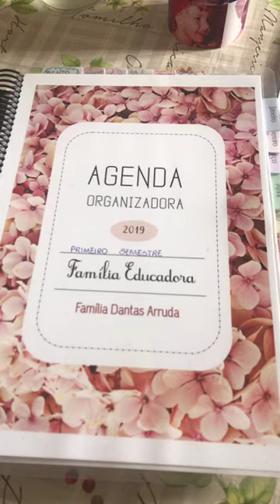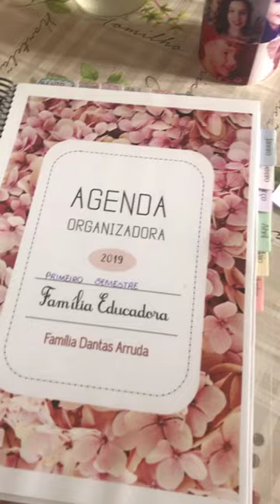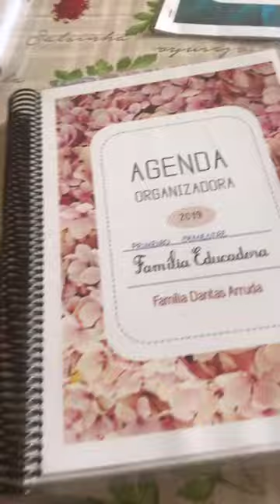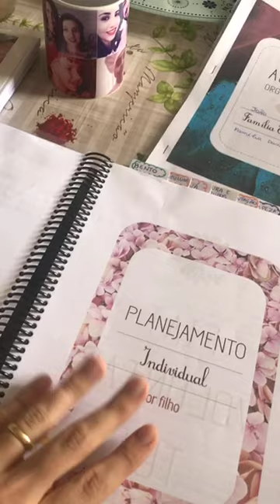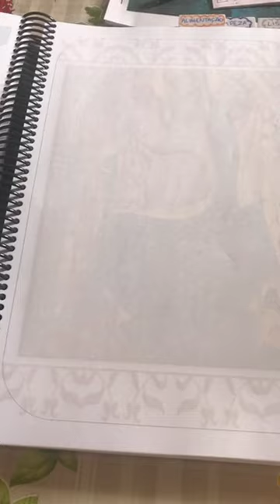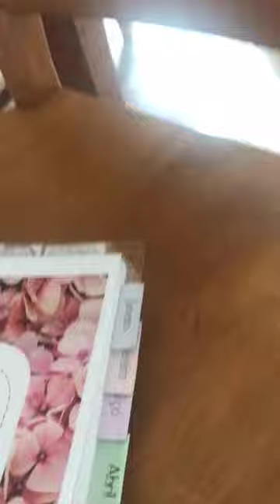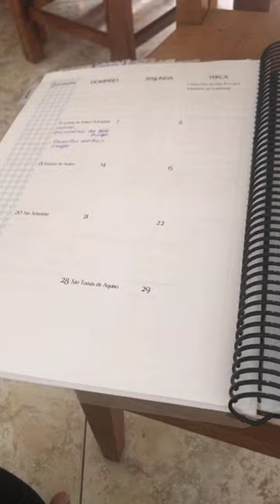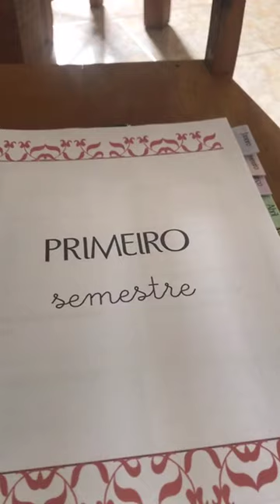LIVE AGENDA 05 de janeiro - parte 01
PARTE 01 da live realizada no instagram no dia 05 de janeiro de 2019 para apresentar nossa Agenda Organizadora da educação domiciliar, que também pode servir para diário bíblico, de oração e/ou meditação, bem como para um simples planejamento pessoal.

No vídeo mostramos como ficou nossa agenda já impressa, sanamos dúvidas e damos dicas de impressão, manuseio, uso e afins.

Deus os abençoe. Salve Maria!